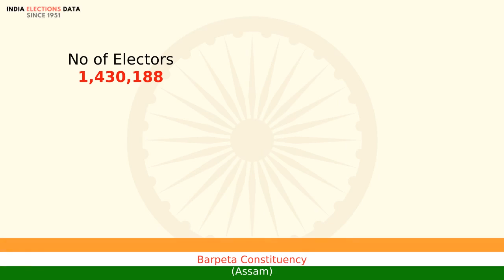Barpeta Constituency Assam loksabha Election Result 2014 Siraj Uddin Ajmal AIUDF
loksabha election 2014 results, for Barpeta Constituency, Assam, where winner is Siraj Uddin Ajmal, from political party AIUDF. Watch the video to know more information about other candidates, voters count, etc.